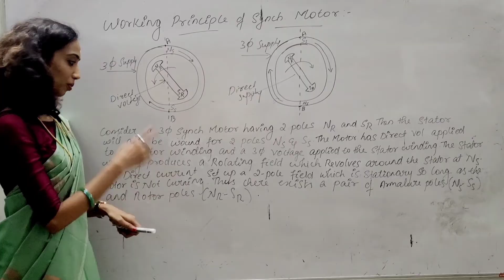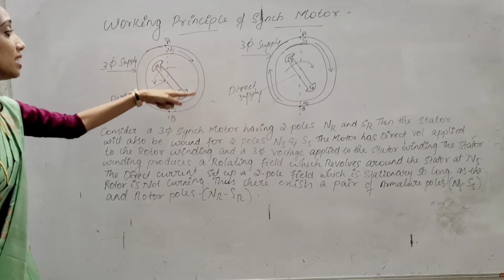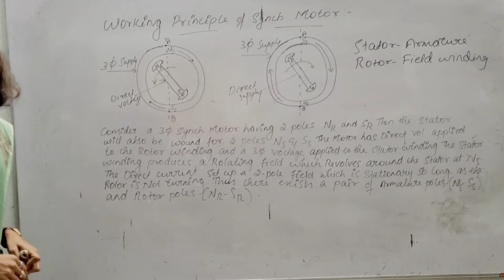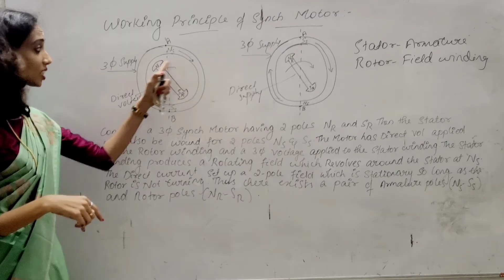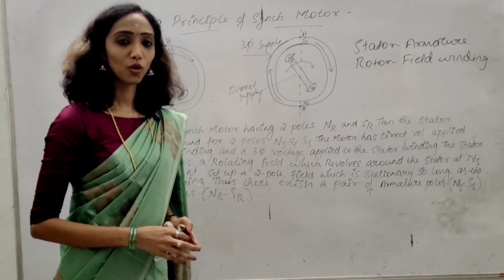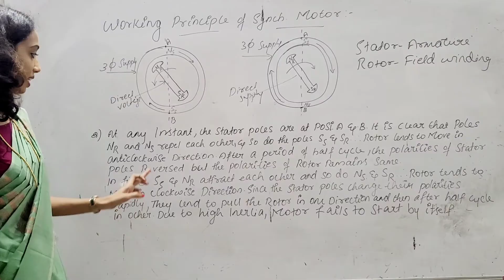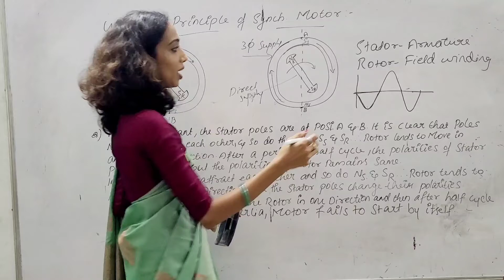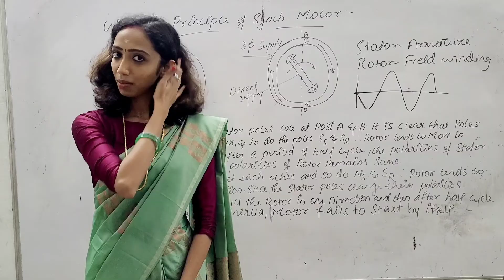Working Principle of Synchronous Motor - 3 phase Machines - Explained in Malayalam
This video is the explanation of Synchronous Motor working Principle.
Archana